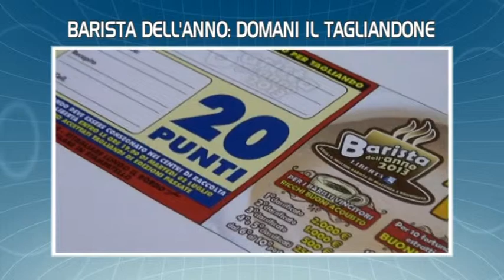Titoli TGL 25 giugno 2013